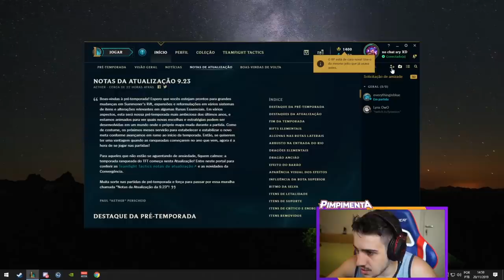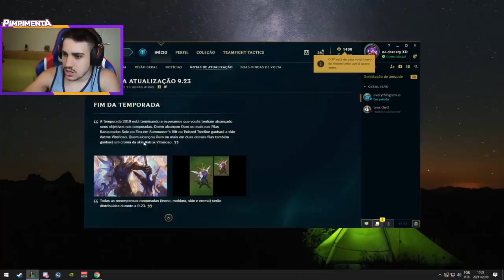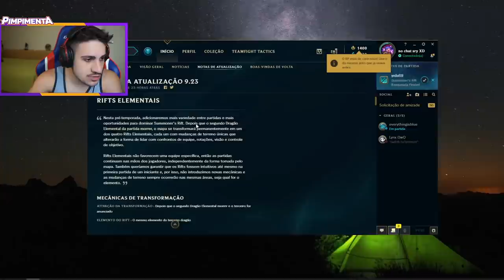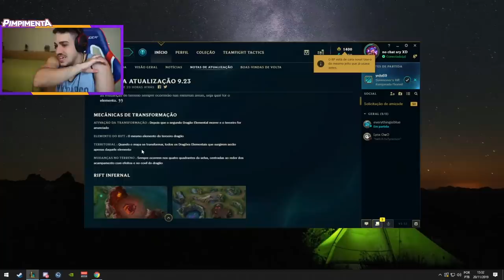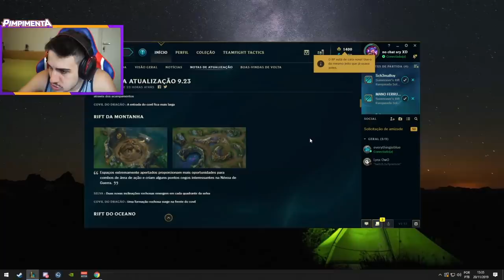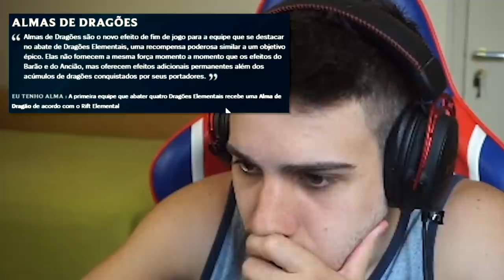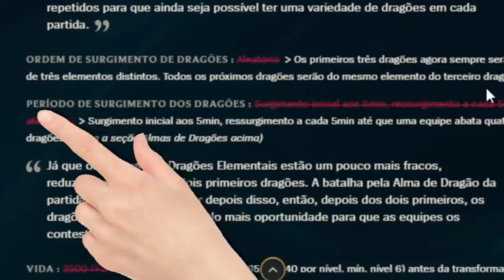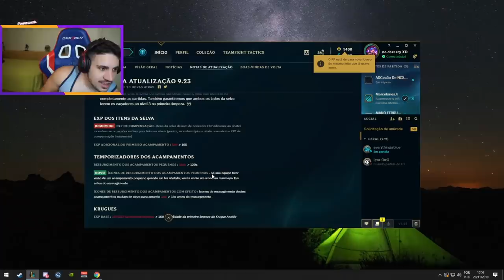AS MUDANÇAS DA PRÉ-TEMPORADA DO LEAGUE OF LEGENDS